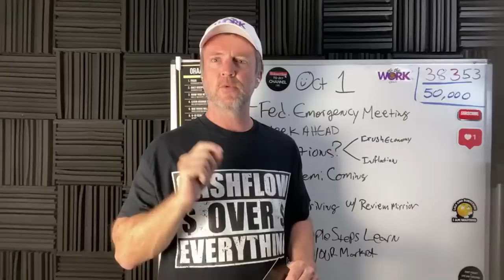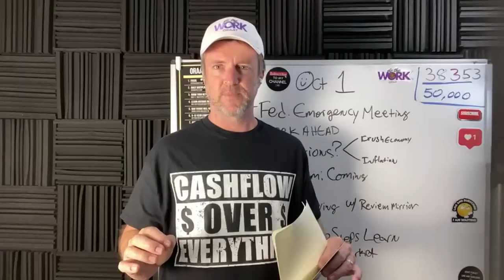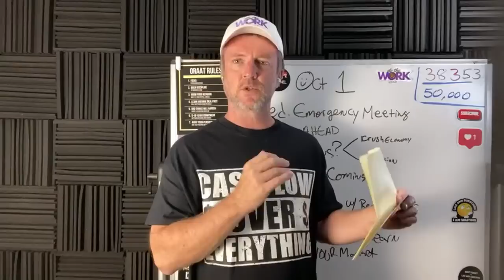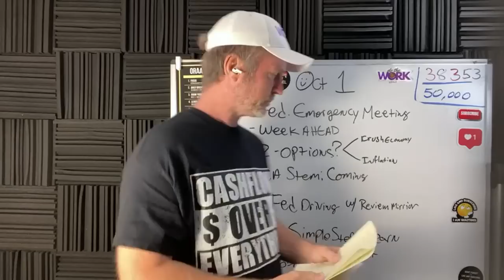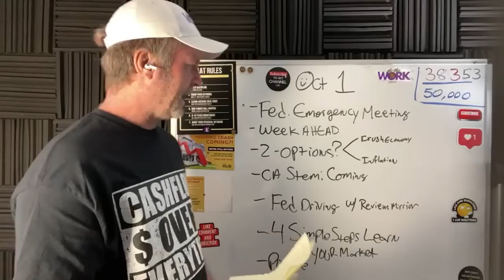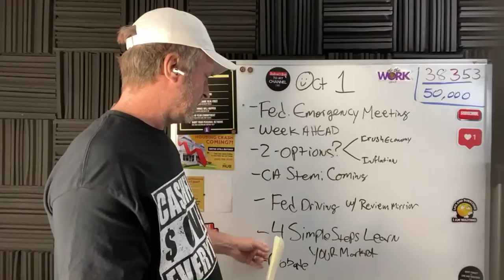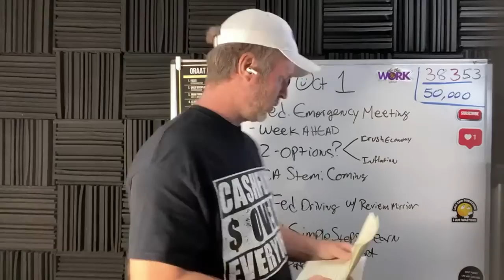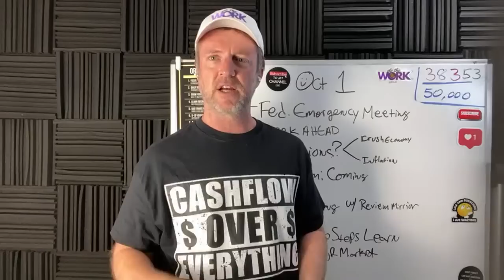Oct 1 Financial News: Emergency Fed Meeting, Fed Pivot Early, More Stimulus Checks, Week Ahead, etc